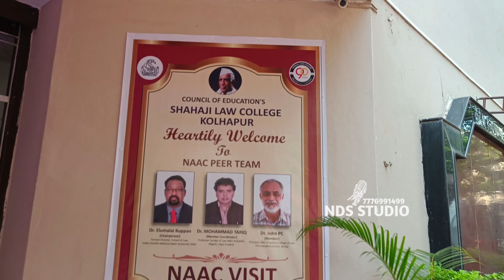Shahaji Law College Kolhapur | NAAC - 2024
The National Assessment and Accreditation Council (NAAC) is an autonomous public body that assesses and accredits higher education institutions (HEIs) in India. The NAAC is headquartered in Bengaluru and is funded by the University Grants Commission.

Shahaji Law College Kolhapur

"NAAC VISIT"
23rd & 24th October, 2024